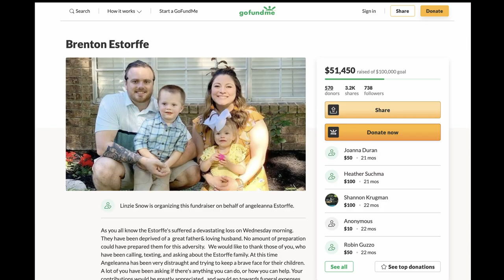The Tragic Murder of Brenton Estorffe- WHO IS RESPONSIBLE??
Link to Fort Bend Sheriff's office with more information to contact CrimeStoppers